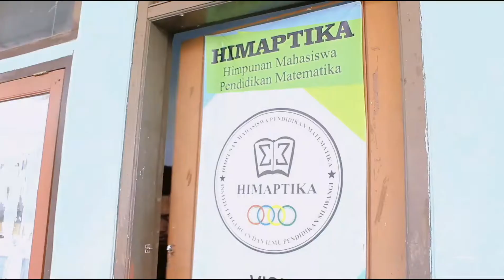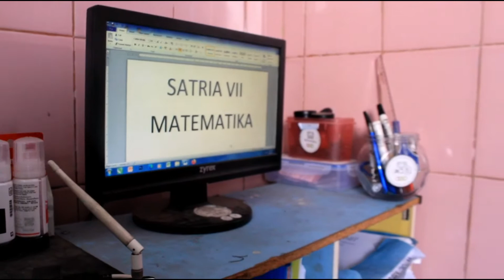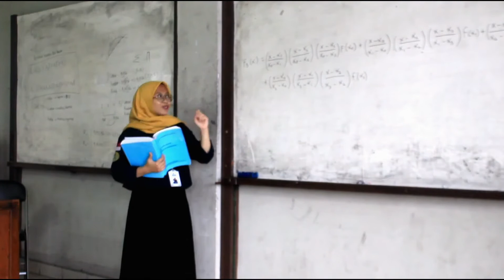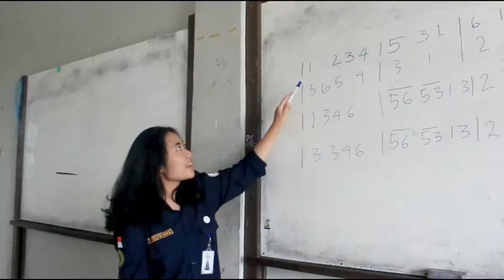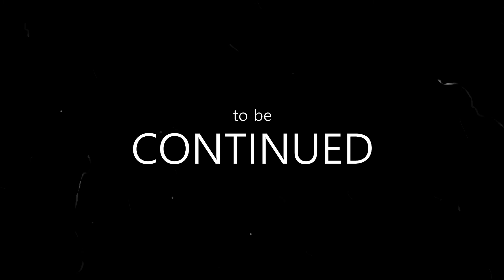VIDEO PROFIL HIMPUNAN MAHASISWA PENDIDIKAN MATEMATIKA IKIP SILIWANGI 2022-2023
Himpunan Mahasiswa Pendidikan Matematika (HIMAPTIKA) IKIP Siliwangi adalah sebuah organisasi intra kampus yang berada di IKIP Siliwangi. Yang memiliki tujuan yang sama sebagai wadah yang mempunyai aspirasi nahasiswa Pendidkan Matematika baik dalam pengembangan bakat, menjadi jembatan dan menjalani hubungan/ kerjasama antara pengurus dengan anggota.

Himpunan Mahasiswa Pendidikan Matematika (HIMAPTIKA) memiliki 6 divisi, yaitu:
1. Divisi PSDMO
2. Divisi Rohani
3. Divisi Pendidikan
4. Divisi Olahraga
5. Divisi Seni dan Budya
6. Divsi ICT